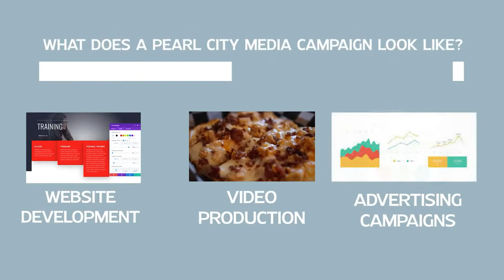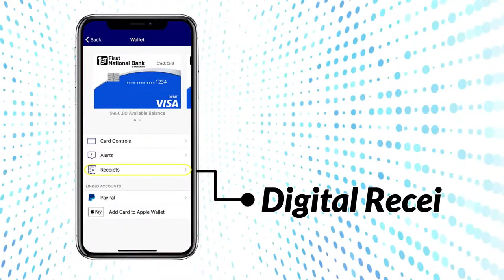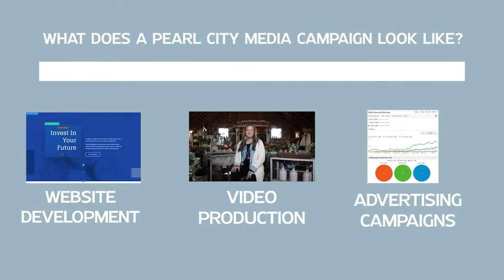Muskie Boys Basketball vs Davenport North Live Broadcast | DMSN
Join us as the Muskie Boys Basketball team hosts the Davenport North Wildcats!
Watch Your Way:
DiscoverMuscatine.com
Discover Muscatine Facebook
Discover Muscatine YouTube
DiscoverMuskie Twitter
Muscatine Power and Water Cable Channel 3
Brought to you by Muscatine Power and Water, Muscatine Lawn and Power, Hy-Vee, Bayer of Muscatine, First National Bank of Muscatine, Affordable Metal Manufacturing, Eastern Iowa Power Washers, Rivo Plumbing and Heating, Riots and Rebelle’s Salon, Bickford Senior Living, Let’s Eat, Muscatine Community Y and the Youth Sports Foundation.